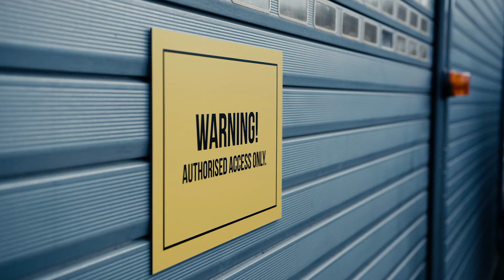BOSCHTESTCENTRE - Test ochrony przed pyłem GLL 2-15 G Professional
W celu przetestowania odporności na pył naszego nowego lasera liniowego GLL 2-15 G Professional zaprosiliśmy wyjątkowego gościa do naszego centrum testowego Bosch. Kto jak kto, ale babcia wie jak pozbywać się tego nieznośnego kurzu, na przykład z dywanu. Możesz być pewien, że nasz GLL 2-15 G będzie skuteczne działał nawet w zapylonym otoczeniu.

Profesjonalne narzędzia pomiarowe Bosch zostały przetestowane i uznane za wytrzymałe.

Aby dowiedzieć się więcej o naszych profesjonalnych narzędziach pomiarowych Bosch, odwiedź